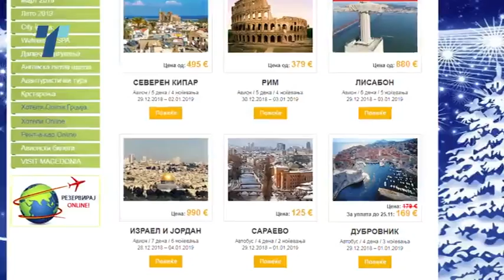Граѓаните дома за Нова Година, уморни се од политиката претходната година